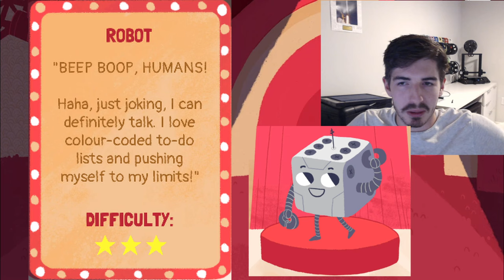Beep Boop: Now You Die | Dicey Dungeons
Robot is my new favorite character in Dicey Dungeons. It has a super unique roll mechanic which adds an extra layer of strategy to the whole gameplay element.